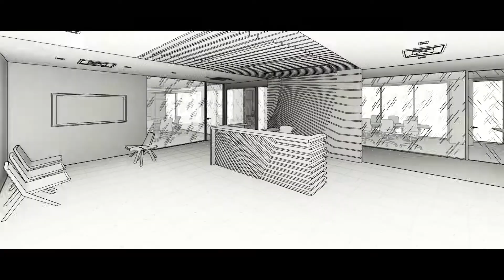Inauguration bureau de Boralex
Client : Boralex
Produit et réalisé : VIÜ MEDIA